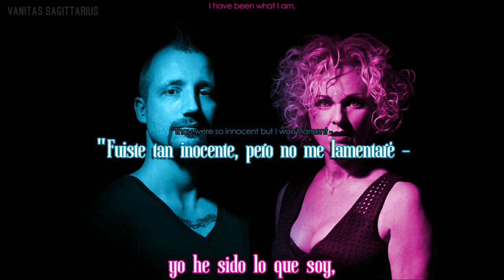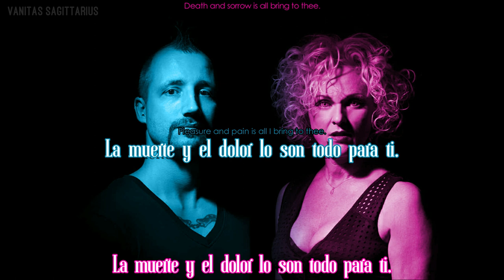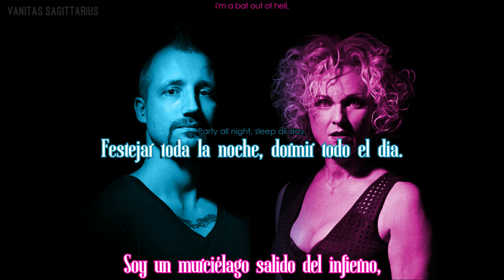Ben Blutzukker feat. Liv Kristine - Queen of the nite (Subtitulado).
El talentoso y creativo proyecto de un solo hombre, Ben Blutzukker tiene un nuevo single.El cual es Queen of the Nite y cuenta con la voz de Liv Kristine como invitada.

Ben Blutzukker se formó en 2015. En realidad es un proyecto de un solo hombre detrás del exitoso proyecto de electro oscuro llamado Blutzukker. Su primer lanzamiento como Ben Blutzukker se llamó Analog Blood. En este EP algunos de los temas de dark electro fueron convertidos en temas de metal mezclando heavy metal tradicional, black metal y thrash para formular un estilo propio. Echa un vistazo a nuestra reseña de ese EP aquí. También entrevistamos al hombre detrás de la música y puedes leerlo aquí. Su segundo EP como Ben Blutzukker se llamó Riptide.

De alguna manera, también recibía su parte. Como en su trabajo anterior, todos los instrumentos y voces de Queen of the Nite son interpretados, grabados, mezclados y producidos por él. Aparte de el aporte con Liv Kristine, famosa para mí por ser la fundadora de Theatre of Tragedy y Leaves' Eyes y también por ser la voz femenina de Cradle of Filth's en Nymphetamine. Eso es apenas rascar la superficie de las canciones y bandas en las que Liv ha estado involucrada.

Queen of the Nite dura poco más de 6 minutos y medio. Se asienta firmemente en el lado del metal sinfónico de las cosas. Desde el principio, nos gusta el gran y enfático sonido familiar de las bandas de ese género. Una guitarra solista toca unas pocas notas antes de que la batería se una a una melodía casi folclórica. Esto se desvanece en un riff resoplando mientras los violines se filtran y se hacen cargo de la dirección. Todo se junta muy bien, dando una sensación de grandiosidad a los procedimientos. Los tonos limpios y seductores de Liv Kristine toman el control, cantando maravillosamente sobre un riff contenido y un ritmo de tambor medio.

El coro es bastante pegadizo y ve las guitarras saltar con un poco más de volumen. El final del segundo estribillo se transforma en un fantástico solo que se sienta sobre un riff de bajo pesado. Un verdadero material para asentir con la cabeza. Cuando las limpias y melódicas voces vuelven a entrar, se les unen los gruñidos de Ben Blutzukker. Ambos cantantes tienen sus propias letras, pero cantan en tándem. Podría haberse confundido fácilmente aquí, pero trabajan muy bien juntos, encajando como piezas de un rompecabezas. Las dos estrellas trabajan la una con la otra en el resto de la pista mientras que los instrumentos escupen sonidos en capas utilizando el poder orquestal para enfatizar las guitarras y la batería.

Queen of the nite es muy diferente a todo lo que he escuchado del campamento de Ben Blutzukker hasta ahora. De nuevo mostrando un vistazo de lo lejos que llegan sus talentos. Liv Kristine tiene una gran voz, que ni siquiera necesita ser mencionada.